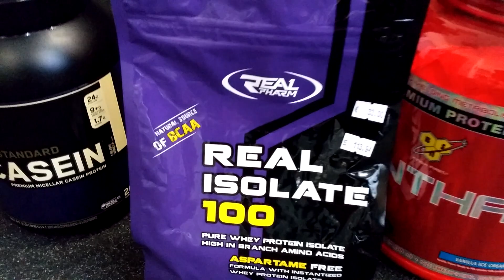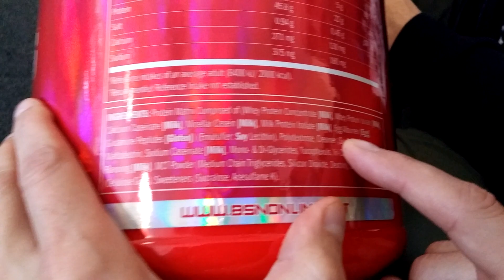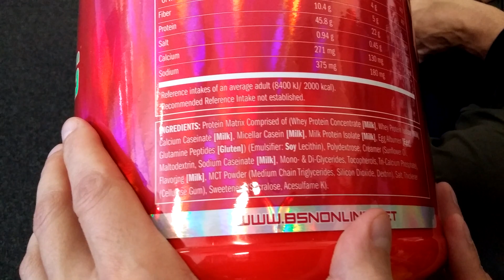Baltymai (protein). Palyginimas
Baltyminių kokteilių (baltymo/proteino) ir masės augintojų (Mass gainer) palyginimas.
Ką geriau vartoti? Ir kokiu laiku vartoti?